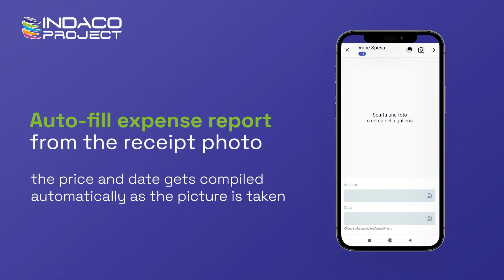Auto-fill expense report from the receipt photo: ET24 mobile App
ET24 is the Smartphone App that allows you to manage expense reports and business trips at any time, thanks to an intuitive user interface and a highly customizable system.